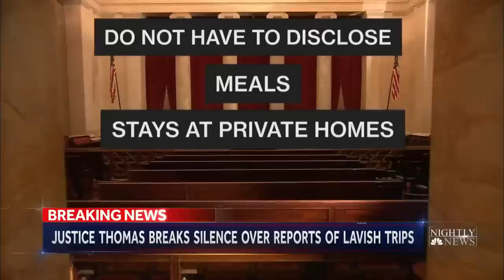Clarence Thomas speaks out after report reveals lavish vacations paid for by top GOP donor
Justice Clarence Thomas broke his silence after a ProPublica report detailed his secret lavish vacations paid for by a top Republican donor. Thomas said in a statement that the donor Harlan Crow is among his “dearest friends.” NBC News’ Laura Jarrett has the latest details.